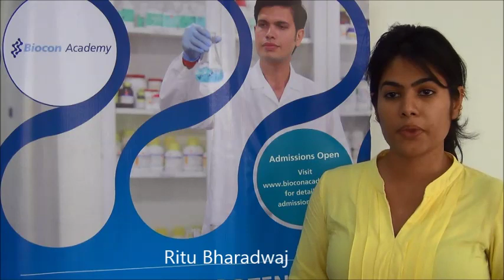Ritu Bharadwaj, Student, Biocon Academy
Sharing her experience at Biocon Academy and how it has helped her to be 'Industry ready'